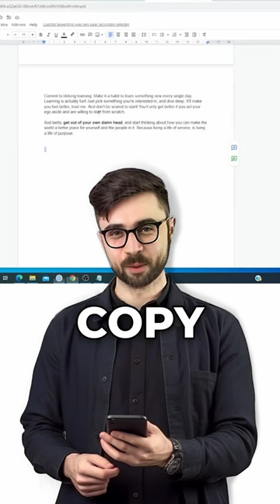Who Invented Copy and Paste?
Delve into the history of copy and paste! 📜📋

Meet Larry Tesler, the brilliant computer scientist who revolutionized computing with this simple yet powerful feature back in 1973. A game-changer, right?

Visionaries like Steve Jobs and Bill Gates quickly adopted it, leading us to use it effortlessly today. But we're not stopping there!

Welcome to 2023, where we're taking copy-paste to a whole new level with ClipClip. 🚀

ClipClip lets you:

1. Copy text, images, and URLs.
2. Save them all in a personal clipboard.
3. Organize clips into folders.
4. Access with Ctrl Shift V.

Comment 'CLIP' within 24 hours, and I'll send you the link. Upgrade your copy-paste game! 💻🔗